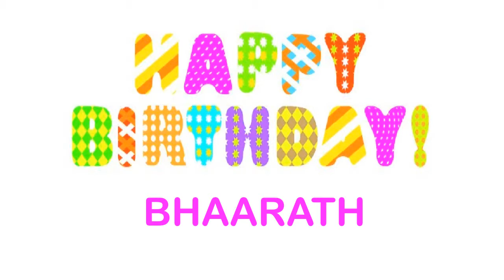Bhaarath Birthday Wishes & Mensajes